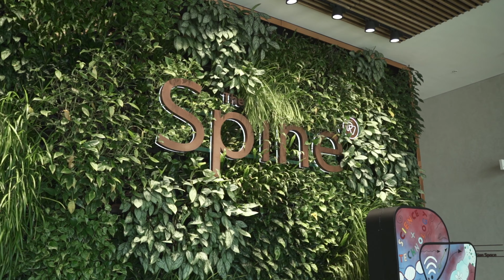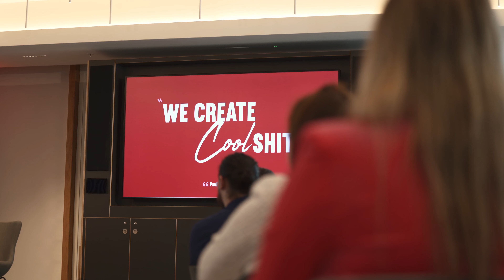Annual Conference 2023 X Future Festival | Sedulo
Every year we bring together every team member from all of our cities into one place for our Annual Conference to look back on the last 12mths progress, as well as to look forward to the future and what it means for our team. This year our 180-strong team headed to The Spine in Liverpool to hear all about...

- OUR BRAND, MARKETING & SALES
- CREATING A SUSTAINABLE BUSINESS OUR FUTURE

...and when all was said and done, our team headed back to our Wilson Club home which had been transformed into a futuristic festival, featuring aliens, mirror people, DJ's including Ibiza-mainstay Krystal Roxx and more.